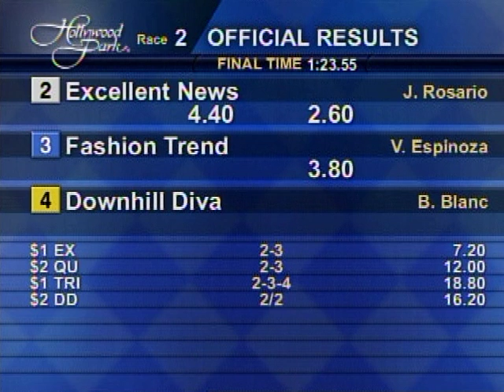Excellent News best in Friday Night Feature